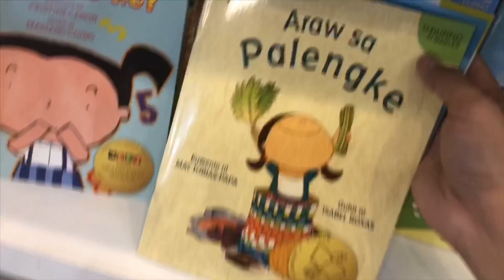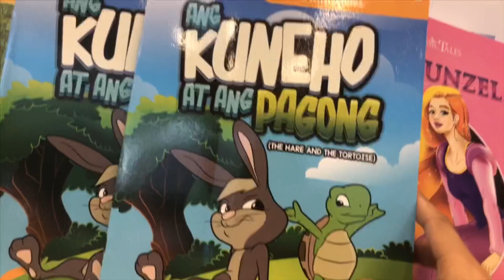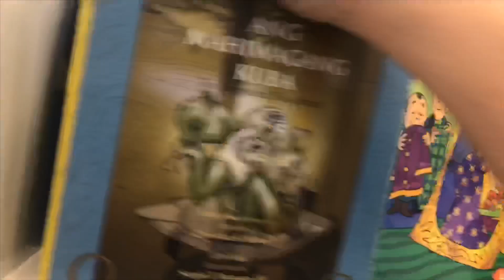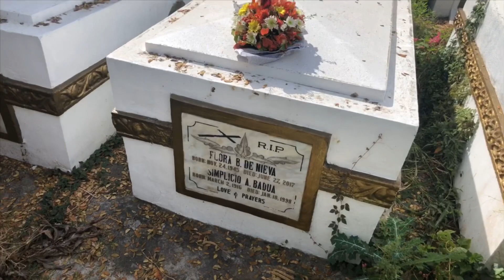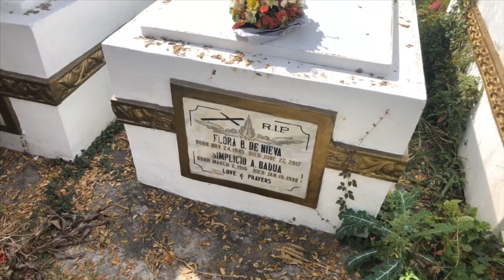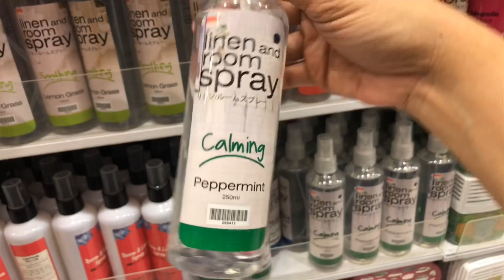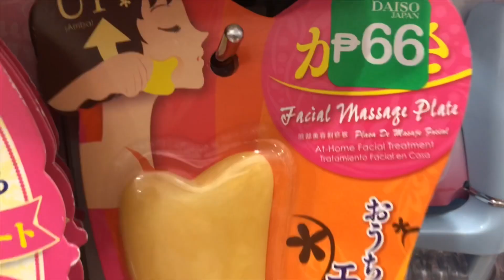VISITING MY MOM & DAISO FUN WITH HUBBY | DAY 27 & 28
OPEN ME:
**LATE UPLOAD 🇵🇭 VLOG***

Keto/LCIF Weight UPDATES:
April 15, 2019: 162lbs 🥦
April 19, 2019: 158lbs 🥦
May 1st 2019: 155lbs 🥩
May 15, 2019: 152lbs 🥩
May 17, 2019: 150lbs 🥩
June 1st, 2019: 149lbs🥩
June 15, 2019: 149lbs🥩 (Casual IF)
July 13, 2019: 147lbs🥩(Casual IF)
August 2, 2019: 145 lbs 🍳🥩 (LC no fasting)
September 27, 2019: 139lbs 🍳🥩 (Casual IF)
November 25, 2019: 137lbs 🍳🥩 (Casual IF)

My LCIF 🥩🍳 Diet Journey:
Week Semi-Transitioned: May 1st 2019
Start Weight: 155lbs

Intermittent Fasting
Start: May 7th IF (16:8)

My Keto 🥦 Diet Journey:
Date Started: April 15  2019
Initial Weight: 162lbs

Fave Walking Work Outs
 (Awesome for beginners like me!)

LV-H132